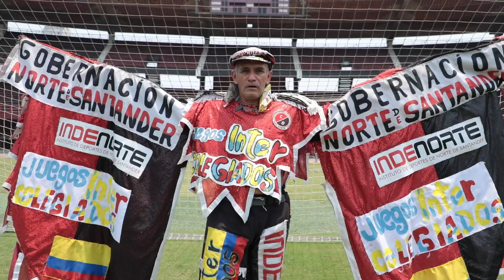La historia de ‘El Cole’, mítico personaje que dice presente en los JuegosIntercolegiados.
👀🇨🇴 Esta es la historia de ‘El Cole’, mítico personaje que lleva casi tres décadas apoyando el deporte en Norte de Santander. Hoy, desde la tribuna, alienta sin parar a los jóvenes de los JuegosIntercolegiados, la competencia del deporte escolar más importante de Colombia.